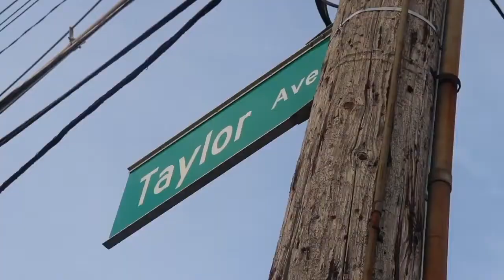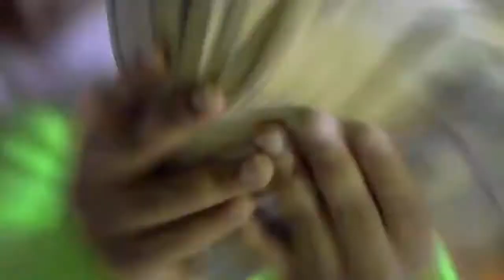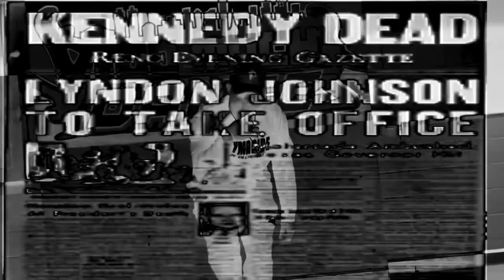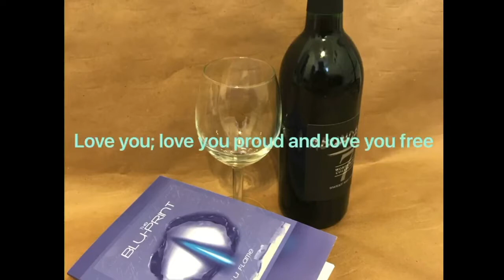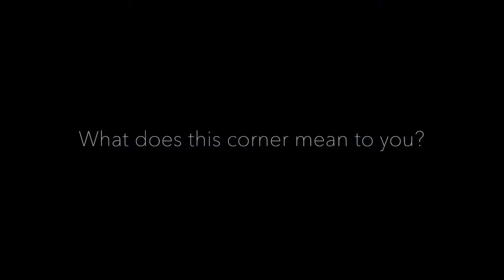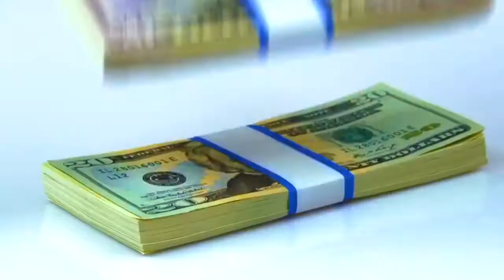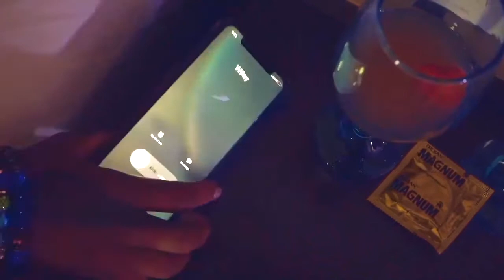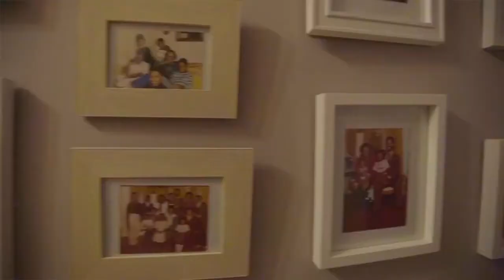The Corner Video Show | Top 10 Indie Video Countdown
From our corner of the world to yours, we’re counting down the Top 10 videos submitted to us from the most talented Indie artists on the planet ! We also feature Black businesses and interactive interviews with amazing people.

Hosted by Dear Ms. Stevi & Christian Rocker
Executive Producer/Director: Qamil Wright
Theme Music Produced by Kirk Diggler

Follow Soul Dope! Facebook: @TheCornerVideoShow

This episode was recorded live at BurgerIM in Downtown Columbus